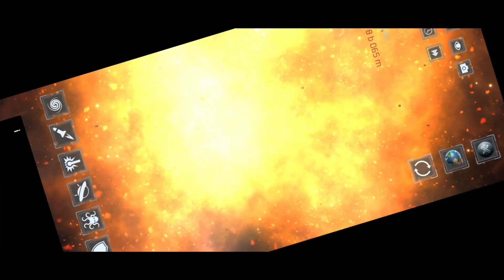accidentally destroyed the earth with asteroids in solar smash